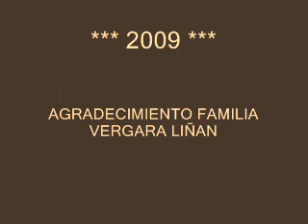NICOLE SIERRA OROZCO AL SON DE MI TAMBOR.wmv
PRUEBA DE TALENTO DE NIÑA BELLEZA SOLEDAD 2009
VIRREINA PRE INFANTIL 2009